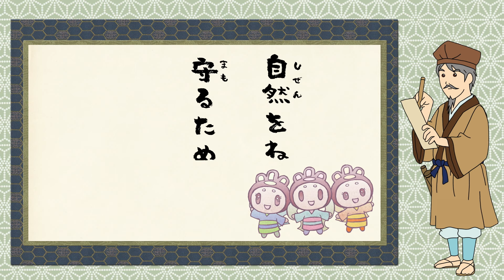【第２話】湖池屋SDGs劇場 サスとテナ シーズン５「世界遺産にゴミ？」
【第２話】あらすじ
六角島を守っている双子の忍者、サスとテナ、そしてロボットのブル。ある日、六角島ケンティが福岡県宗像市の世界遺産・沖ノ島をリポートしていると、「宗像のキラリ姫 キキ・ララ・リリ」の涙で島は大荒れの天気に。サス、テナ、ブルが向かうと、姫達は島に流れ着く大量のゴミを嘆いていた。世界中の知恵の集合体であるクラウディが出した解決法とは？そして、相葉蕉が詠んだ句とは？
地球を救え！サス！テナ！ブル！
まだ間に合う！

■STORY
先祖代々、六角島を守るために働いている双子のクノイチ「サスとテナ」。
次々に現れる怪獣たちに、知恵と言葉で大奮闘！！地球を救え！サス！テナ！ブル！まだ、間に合う！

■湖池屋SDGs劇場とは？
湖池屋は1953年の創業以来、スナック菓子を通じて皆様に美味しさや楽しさをお届けしてきました。これからも、ずっと先の世代まで様々な人々に美味しさと楽しさをお届けできるよう持続可能な社会を目指しSDGs推進活動の一環として、湖池屋SDGs劇場を開幕。サステナブルなアニメーションをお楽しみください。